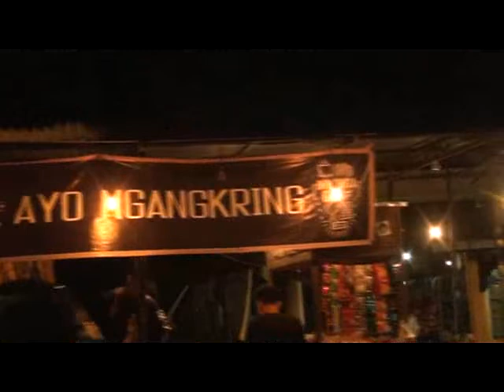Gereja Tua Parianom Musik Lokal Temanggung 2018